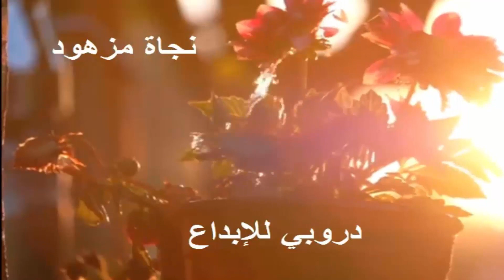فساتين شتوية دافئة وأنيقة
تصاميم رائعة لفساتين شتوية أنيقة...الإبداع ليس فقط أن تكتب أو ترسم أو تغني أو تلحن...الإبداع أن تحب الناس بصدق أن تبتسم في وجه الجميع بكل صدق، أن تقدم معروفا وإحسانا لمن يحتاجه...
الإبداع أن تبيت وأنت هانيء البال لأن جارك لم يبت وهو جائع...ألقاكم بكل محبة أحبتي وأعذروني على التقصير والتأخر عليكم، هي ظروف الحياة ومشاغلها تبعدنا لكن قلبي معكم ويحبكم جميعا يأجمل ما كسبت من اصدقاء رائعين ومتميزين...